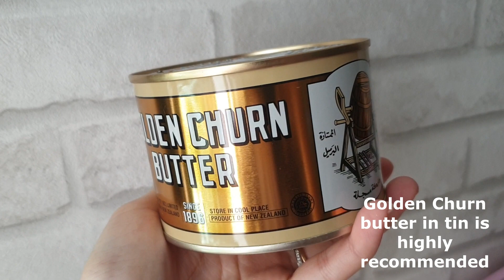Easy Butter Cookies / Jenny Cookies Style Butter Cookies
Ingredients:
227g Salted butter
50g Icing sugar
55g Corn Flour
170g Cake flour

Bake at preheated oven (no Fan setting) at 180°C for 20 - 25mins or until golden brown (depending on your oven size, smaller oven requires lower temperature).
Watch them when you are baking the first batch of your cookies.

This recipe makes roughly 50 pieces. Just doubled the ingredients if you are using the 454g of Golden Churn butter in tin.
Block butters are fine too, but butter cookies requires good butter for the fragrance and good cake flour for the right texture.